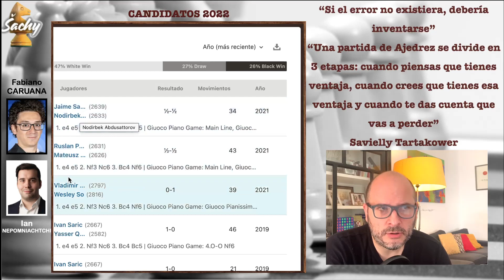SABE A POCO o NO ? NEPO vs CARUANA LÍDERES | Italiana C50 R2 Candidatos FIDE 2022 | Ajedrez Sachy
Ian Nepomniachtchi FIDE 2766 vs Fabiano Caruana EEUU 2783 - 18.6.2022

Anotación de la partida: Apertura Italiana Giuoco Piano Variante Giuoco Pianissimo C50, Ronda 2, Torneo Candidatos 2022, Madrid

1. e4 e5 2. Nf3 Nc6 3. Bc4 Nf6 4. d3 Bc5 5. O-O d6 6. c3 a6 7. a4 Ba7 8. Re1 h6 9. Nbd2 g5 10. b4 Ng4 11. Re2 Qf6 12. Qe1 Qg7 13. Nf1 O-O 14. Ng3 Ne7 15. d4 exd4 16. cxd4 Nc6 17. Ra3 Nxd4 18. Nxd4 Bxd4 19. h3 Ne5 20. Ba2 c5 21. bxc5 Bxc5 22. Rb3 b5 23. Nf5 Qf6 24. Kh2 bxa4 25. Rg3 Kh7 26. Qd1 Bd7 27. Rc2 Bxf5 28. exf5 Rab8 29. Qh5 Rg8 30. Bb2 Rge8 31. Bc1 Rg8 32. Bb2 Rge8 33. Bc1
Anotación PGN en Inglés:
R = Torre
N = Caballo
B = Alfil
K = Rey
Q = Dama

00:00 | Muy buenas a todos
00:27 | Comienza Partida
16:18 | Y….
17:20 | CLASIFICACIÓN
17:58 | Por mi parte

Desde el 16 de Junio al 7 de Julio se celebra el Torneo de Candidatos de la FIDE 2022. El ganador será el aspirante para retar a Magnus Carlsen para el próximo Campeón del Mundo de Ajedrez.

FORMATO: Son 8 jugadores que compiten un todos contra todos a doble vuelta.
El control de tiempo es 120 minutos para las primeras 40 jugadas, 60 minutos para los próximos 20 movimientos, seguido de 15 minutos para el resto de la partida, con un incremento de 30 segundos por jugada pero desde la jugada 61.

No se permiten tablas por mutuo acuerdo antes de la jugada 41.

Los jugadores reciben 1 punto por victoria, 1/2 por empate y 0 puntos por derrota.

El jugador que obtenga la mayor cantidad de puntos al final de las 14 rondas será el ganador del Torneo obtendrá el derecho de retar a Magnus Carlsen en el match por el Campeonato del Mundo 2023. SI Magnus Carlsen decide no jugar, los dos primeros se enfrentarán por el título mundial.

En caso de empates por el 1er puesto:
- 1º Si el empate es entre 2 jugadores, se jugará un match a dos partidas (15+10) entre ellos; los colores para la primera partida se determinarán con un sorteo. Si el empate es entre más de 2 jugadores, se jugará un todos contra todos 15+10.
- 2º Si persiste el empate pasan a un match Blitz de dos partidas 3+2
- 3º Si cualquiera de las partidas del torneo eliminatorio finalizara en tablas, los jugadores seguirán jugando partidas de 3+2, alternándose colores, hasta que haya un ganador

CALENDARIO:
17 Junio 1a ronda
18 Junio 2a ronda
19 Junio 3a ronda
20 Junio Descanso
21 Junio 4a ronda
22 Junio 5a ronda
23 Junio 6a ronda
24 Junio Descanso
25 Junio 7a ronda
26 Junio 8a ronda
27 Junio 9a ronda
28 Junio Descanso
29 Junio 10a ronda
30 Junio 11a ronda
1 Julio 12a ronda
2 Julio Descanso
3 Julio 13a ronda
4 Julio 14a ronda
5 Julio Desempates

PREMIOS:
1º 48.000 €
2º 36.000 €
3º 24.000 €
Todos los premios se dividirán entre los jugadores con mismo número de puntos después de 14 rondas independientemente en el resultado de los desempates.
+3.500 € por cada 1/2 punto

JUGADORES: Los 8 jugadores que participan son: Duda, Ding, Caruana, Radjabov, Firouzja, Nakamura, Nepo y Rapport.

Ganador año 202?: Ian Nepomniachtchi